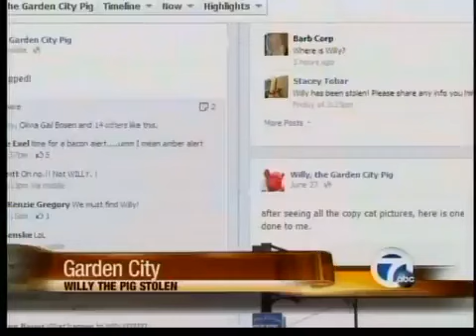Pig stolen in Garden City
Police are searching for a pig that was stole in Garden City.